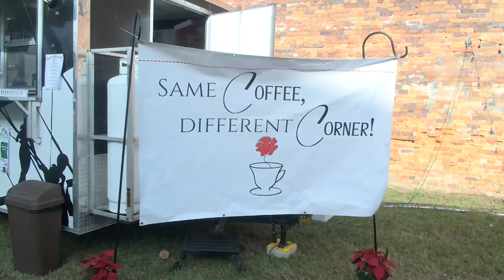Enterprise Coffee Shop to reopen in one month after 2022 downtown fire